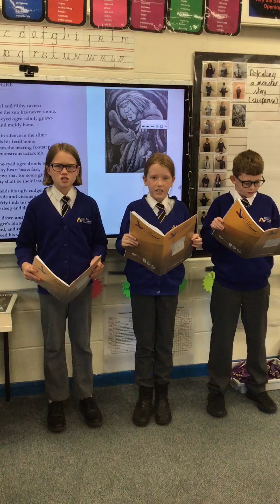The Tibicena poem